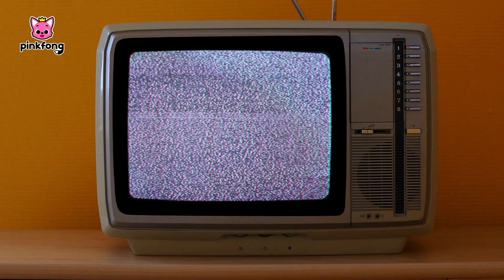ปาร์ตี้เรโทรของลูกฉลาม | Babyshark's Retro Party | ลูกฉลามรายเดือน | เบบี้ชาร์ค | เพลงเด็ก | พิ้งฟอง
[New Channel] 💕Bebefinn - Nursery Rhymes & Kids Songs💕

ขยับร่างกายไปพร้อมกับครอบครัวปลาฉลามและเบบี้ชาร์ค!

ฉลาม
ฉลาม
​​ครอบครัวฉลาม

ลูกฉลาม
ดู ดู ดู ดู ดู ดู
ลูกฉลาม
ลูกฉลาม
ลูกฉลาม

แม่ฉลาม
แม่ฉลาม
แม่ฉลาม
แม่ฉลาม

มาเร็ว

พ่อฉลาม
พ่อฉลาม
พ่อฉลาม
พ่อฉลาม
ไปกัน

ย่าฉลาม
ย่าฉลาม
ย่าฉลาม
ย่าฉลาม

รีบหน่อย

ปู่ฉลาม
ปู่ฉลาม
ปู่ฉลาม
ปู่ฉลาม

ได้เวลาแสดง
ช่วงต่อไป
การแสดงจากครอบครัวฉลาม

เฮ้ ทุกคน
ตอนที่เธอรู้สึกไม่ดี
เปิดทีวีสิ!
ลูกฉลามอยู่นี่!
มาขยับหมุนตัวและตะโกน
เข้ามาสิมาเต้นกับเรา
เพราะเราคือ

มาเต้นกัน
ดู ดู ดู ดู ดู

แล้วเจอกันใหม่!